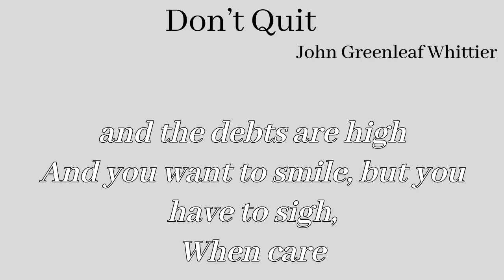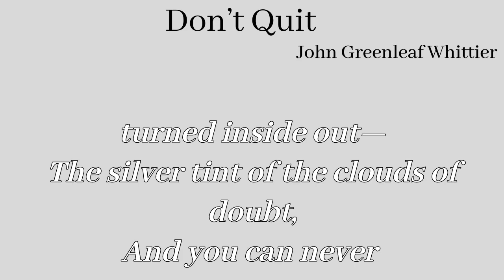Don't Quit II John Greenleaf Whittier II Inspirational Poem ( Summary in Description )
The theme of this poem is in its title. Life hurls challenge upon challenge, and adversity haunts us constantly. Yet, if we soldier on we shall prevail for half the battle is won in the mind. We must never up or give in. Regardless of how bleak the future appears we must hang in for we never know when our moment in the sun will arrive.